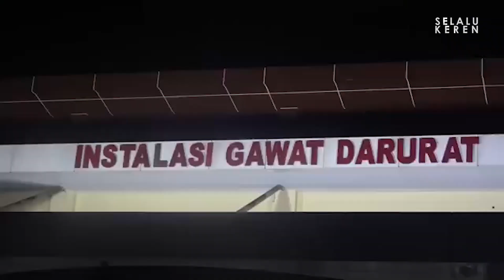POLISI BERHASIL LUMPUHKAN KAWANAN PERAMPOK BERSENJATA TAJAM DI MAKASSAR